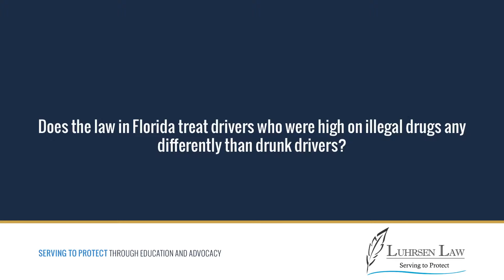Does the law in Florida treat drivers who were high on illegal drugs any differently than...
Does the law in Florida treat drivers who were high on illegal drugs any differently than drunk drivers?

One question that I hear pretty frequently is, "What is the difference between driving drunk, and driving impaired by pharmaceutical drugs or street drugs?" Under the law, really no difference at all. Why, because the problem it's not the type of chemical that's caused somebody to be impaired. It doesn't really matter at all whether it's a liquid chemical or if it's a pill that causes somebody to be impaired when they're behind the wheel. The problem is somebody is impaired when they're behind the wheel, and that's too big of a risk to the general public. That's why it's not allowed. The law is going to treat them just the same, doesn't matter whether they're drunk, or whether they're high on something that was prescribed to them, or was a street drug. It's all bad.